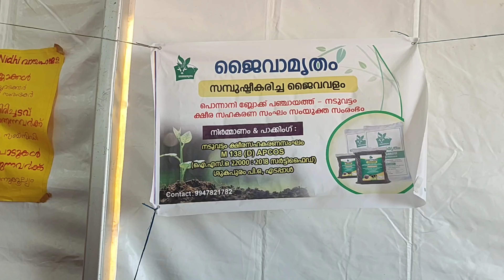KARMMA ROAD food festival പൊന്നാനി കർമ്മ റോഡിൽ കുടുംബശ്രീ ഉത്പന്ന മേള